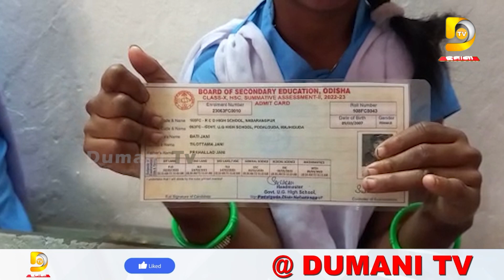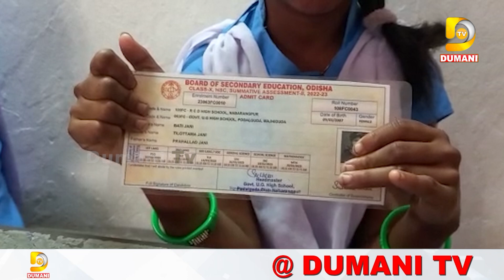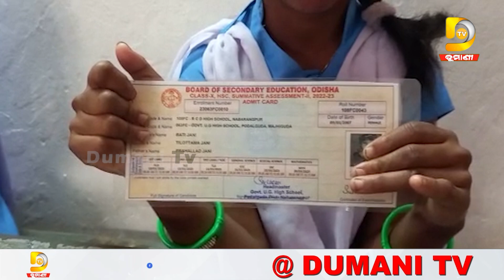ଦିବ୍ୟାଙ୍ଗ ହେଲେ ବି ହାର ମାନିନାହାଁନ୍ତି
2022.All copyrights reserved with Dumani Tv.